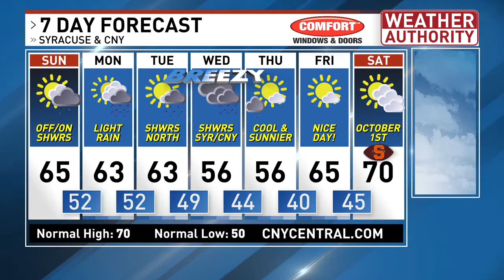Meteorologist Josh Kozlowski 6pm Saturday 9 24 22